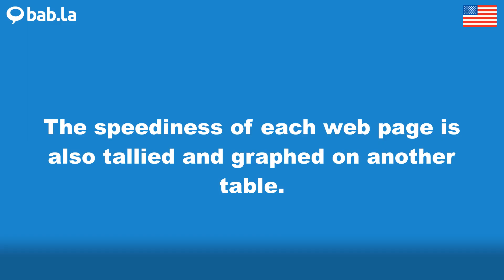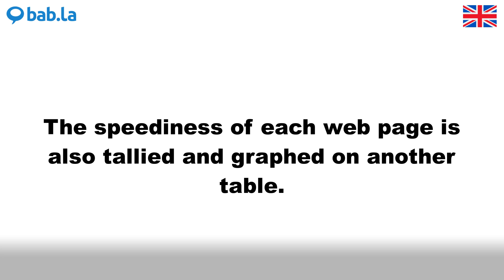SPEEDINESS pronunciation | Improve your language with bab.la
Improve your spoken English by listening to SPEEDINESS pronounced by different speakers – and in example sentences too. Learn and love languages with bab.la.